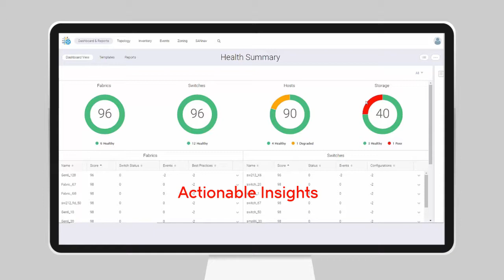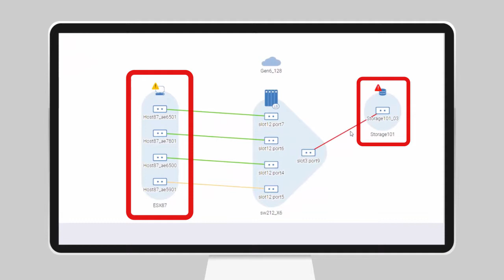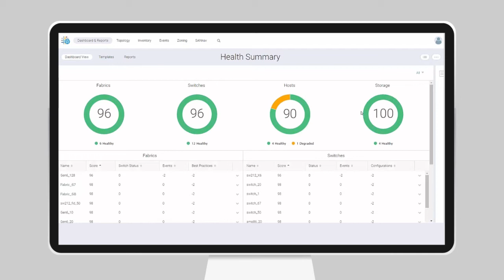Broadcom Brocade SANnav Demo Video